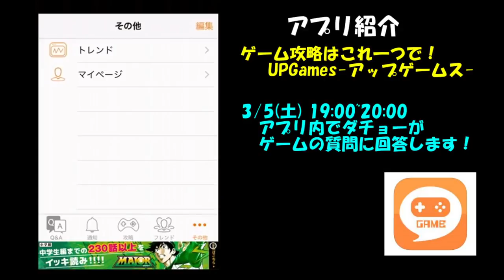【UPGames】ダチョーがゲームの質問に答えるよ！3月5日(土)19時〜